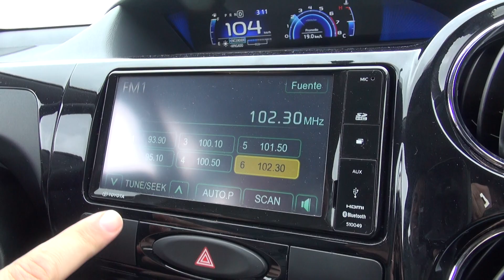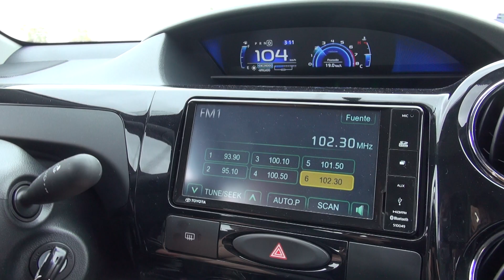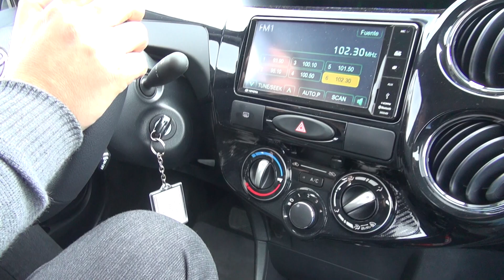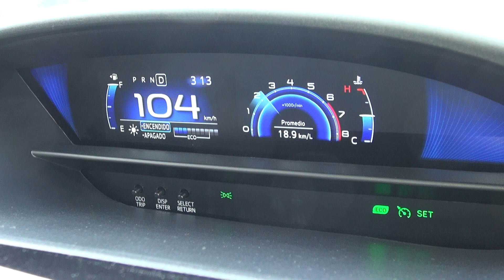TOYOTA ETIOS XLS 1.5 AT. ANTICIPO DEL TEST DE AUTO AL DÍA.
Toyota volvió a mejorar a su modelo Etios. Aquí un avance del test del XLS Sedán AT.